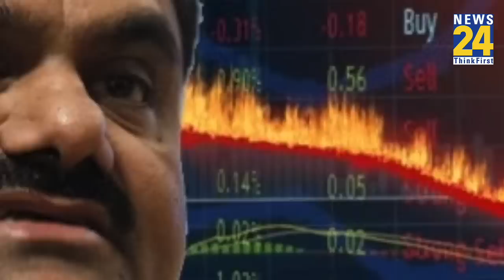Share Market में रॉकेट बने Adani के Share, अमीरों की लिस्ट में लगाई लंबी छलांग